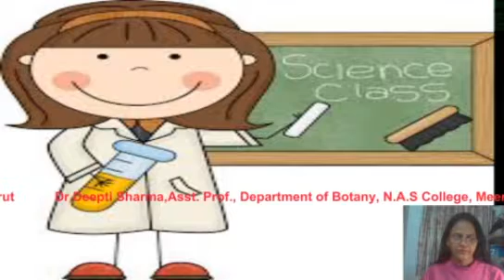Induction programme ,Ramanujan College, New Delhi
Feedback  of  induction programme